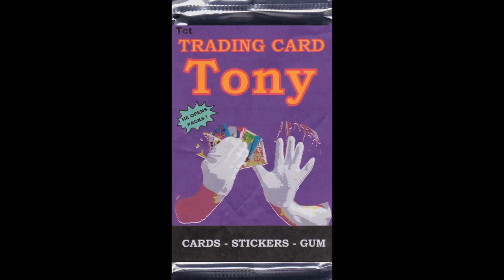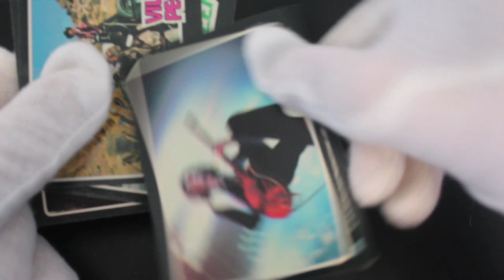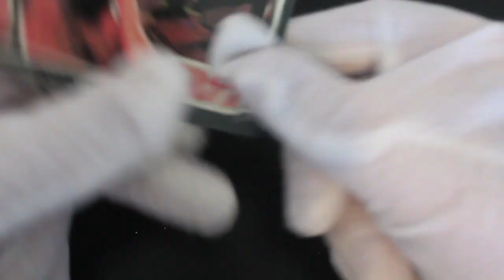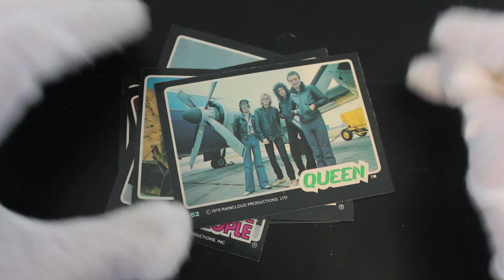Trading Card Tony #204 - Rock Stars - Pack Opening!